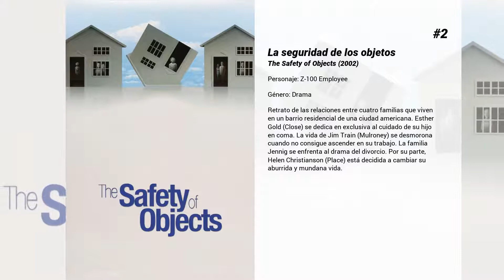Las mejores películas de Kristi Angus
Bienvenido a... ¡Las mejores películas de Kristi Angus! En nuestro canal encontrarás centerares de TOPS y rankings de las mejores películas de todos los géneros, actores y nacionalidades.

6. Jason X
En el año 2445, la Tierra es un lugar contaminado al que regresan de vez en cuando los hombres para recoger residuos de la vieja civilización. Poco se imaginan los jóvenes e intrépidos exploradores que acaban de aterrizar en la Tierra el destino que les aguarda. Jason X es la décima parte de la saga Viernes 13, una de las más famosas series de terror de todos los tiempos.

5. El weekend
¿Estás tan estresado con tu trabajo que no recuerdas cuando fue la última vez que echaste una canita al aire? Lo mismo le sucede a Ed Waxman, creativo en un agencia de publicidad, con 48 horas nada más para sacar adelante la campaña de publicidad más importante de su vida, o le echarán. Lo que el no sabe es que su hermano Cooper, un vividor empedernido, tiene otros planes: conseguir que su fin de semana sea inolvidable. Desde madres solteras a stripper, e incluso pasando por mujeres mayores desesperadas, cada encuentro es más desastroso que el anterior. Ed está convencido que no sólo va a perder su trabajo sino que jamás recuperará su vida sexual...

4. La pantera rosa
Cuando el entrenador de un equipo de fútbol es asesinado en un estadio, su valioso anillo con el diamante Pantera Rosa es robado. El ambicioso Director Dreyfus asignará el caso al torpe Clouseau para que lo resuelva, nombrándole al mismo tiempo inspector. Sin embargo, su verdadera intención es distraer a la prensa mientras trata de resolver el mismo el caso.

3. Dos rubias de pelo en pecho
Dos ambiciosos -pero con poca fortuna- agentes del FBI de color (Shawn y Marlon Wayans) se hacen pasar por mujeres, novatas en la alta sociedad, en el exclusivo complejo Hamptons para investigar un círculo de secuestros. Pero mientras preparan su actuación en el mayor acontecimiento social del año se encuentran que irrumpir en la alta sociedad es mucho más duro de lo que parecía.

2. La seguridad de los objetos
Retrato de las relaciones entre cuatro familias que viven en un barrio residencial de una ciudad americana. Esther Gold (Close) se dedica en exclusiva al cuidado de su hijo en coma. La vida de Jim Train (Mulroney) se desmorona cuando no consigue ascender en su trabajo. La familia Jennig se enfrenta al drama del divorcio. Por su parte, Helen Christianson (Place) está decidida a cambiar su aburrida y mundana vida.

1. Crystal Lake Memories: La historia completa de Viernes 13
El documental lleva al espectador a los sucesos que tuvieron lugar en la creación de la franquicia, allá por el año 1980 en un campamento de verano de Nueva Jersey, hasta el lanzamiento del blockbuster de 2009 en el que se reiniciaba la serie. En él se ofrece una amplia variedad de material inédito, que va desde fotografías a cortes de vídeo, documentos de archivo, artes conceptuales y entrevistas con muchos de los miebros que componen el amplio reparto de las películas. El documental está basado en el libro "Crystal Lake Memories: The Completo Story of Friday the 13th".